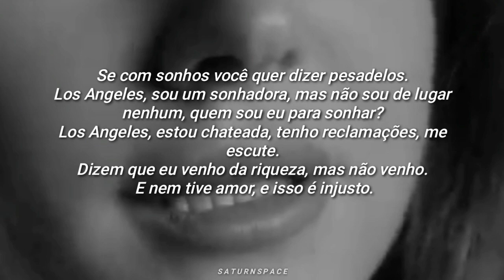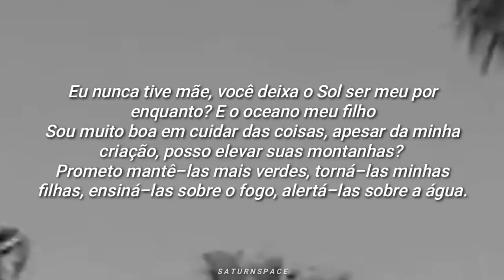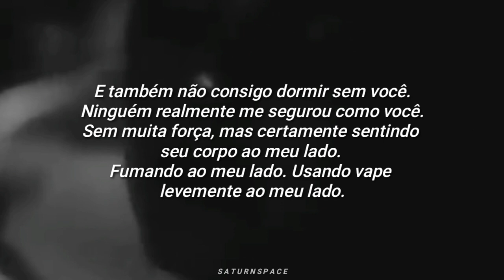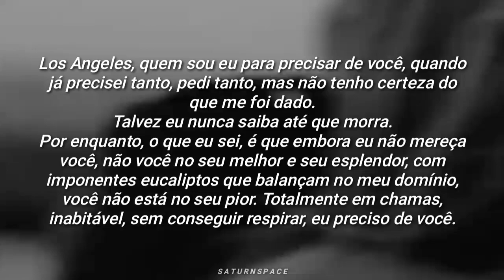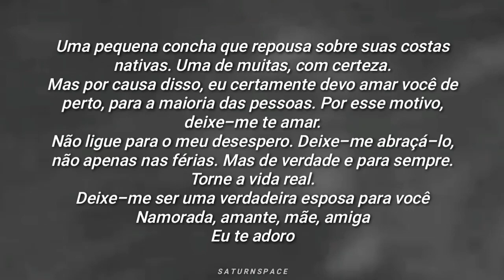Tradução De "LA Who Am I To Love You" Do Álbum Falado Da Lana Del Rey!